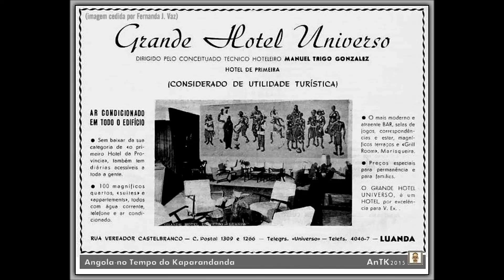Alguns Hoteis em Luanda-De outros tempos....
Hotel Costa Do Sol,Hotel Império,Hotel Trópico,Hotel Turísmo e Hotel Universo.
 Fotos usadas na criação deste 'foto-vídeo' foram retiradas da Página do Facebook: Angola-no Tempo do Kaparandanda'...